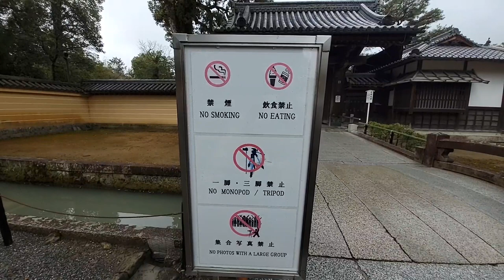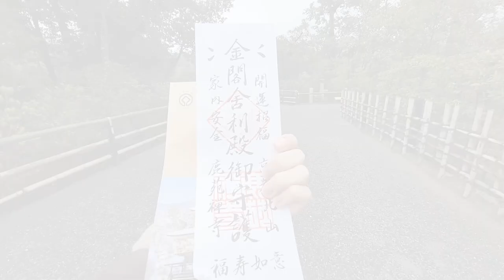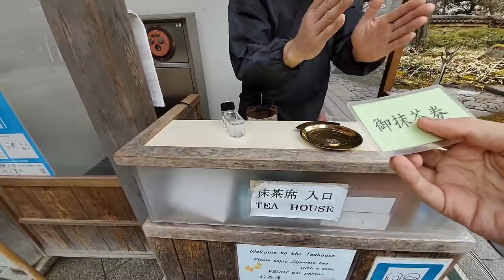JAPAN VLOG - KYOTO | GOLDEN TEMPLE KINKAKU-JI & JAPANESE TRADITIONAL TEA | TWITCH HIGHLIGHT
After my several Visit in Kyoto , Finally i got the chance to visit the famous Golden Temple , UNESCO World Heritage since 1994 , it was a glorious and beautiful temple that worth a visit just to enjoy the sight of it. Apart from that i also try the genuine Japanese traditional Green Tea experience for just 5$ !!!